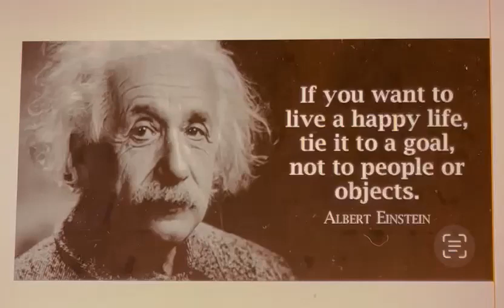Good morningnutrition | kiranbedi | alberteinstein life happiness